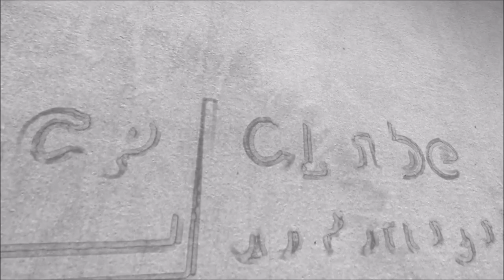Restritiva x Explicativa - qual a diferença entre as duas orações?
No vídeo, mostro a diferença entre a oração adjetiva restritiva e a explicativa. Assista!